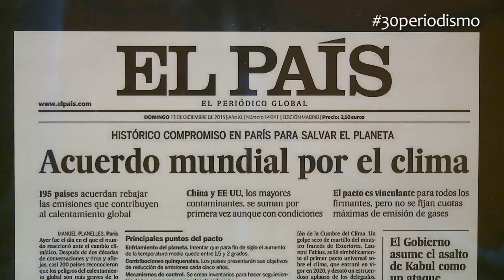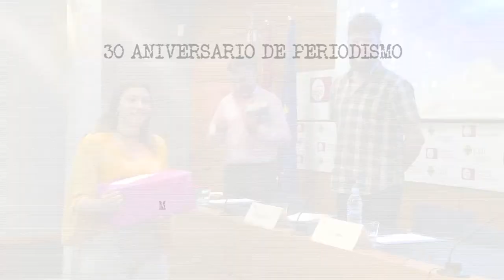30Periodismo. Periodismo CEU ha cumplido 30 años.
Con motivo de este aniversario, los futuros periodistas han disfrutado de un amplio programa de actividades que han incluido, entre otras, entrevistas cross platform a Carlos Alsina, Gervasio Sánchez, Montserrat Domínguez y Javier Ruiz, unas jornadas sobre la situación del sector audiovisual en la Comunitat -en las que ha intervenido Empar Marco- y un concurso de fotoperiodismo.